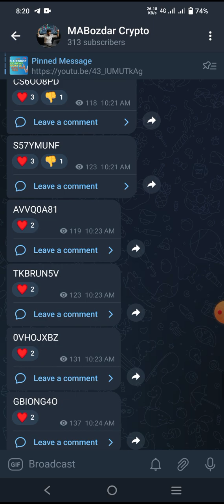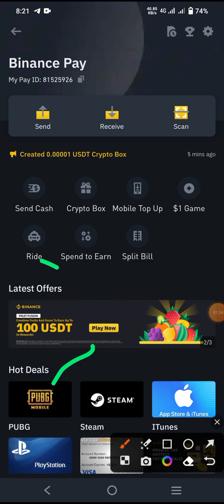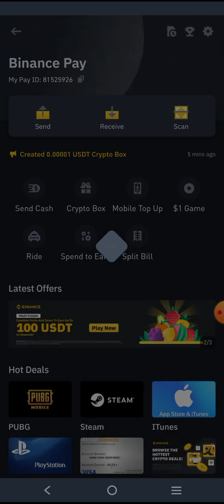Play Game & Earn Free USDT - Fruit Fusion Game - Binance New Offer - Play Game in Binance To Earn